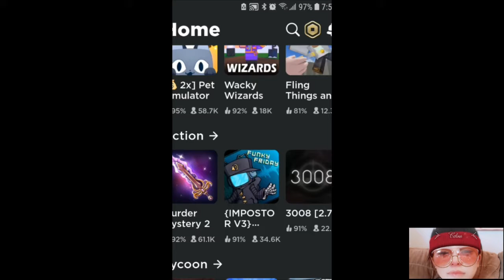Playing never have i ever (celina mak official)